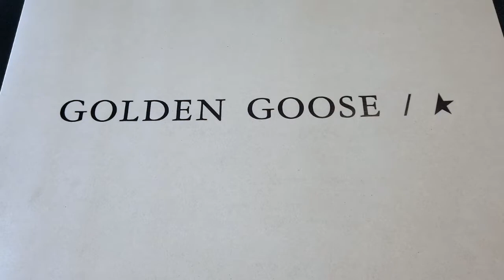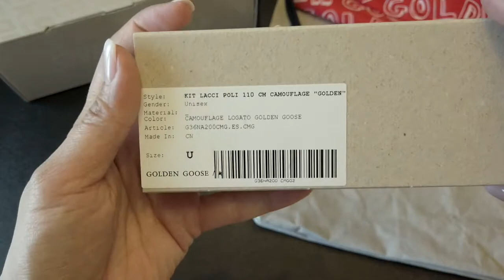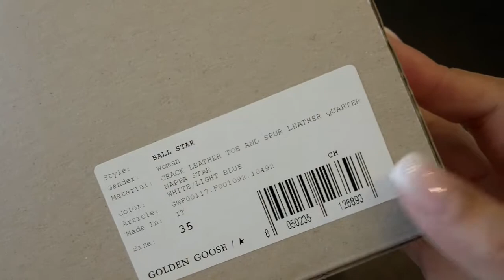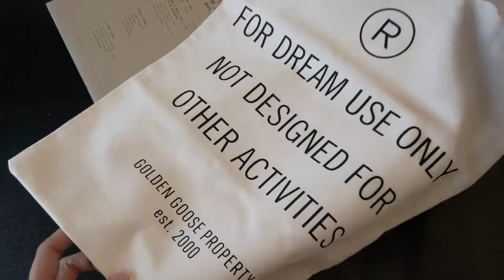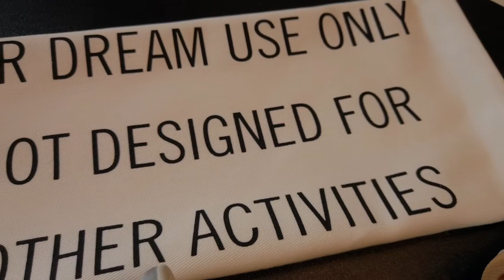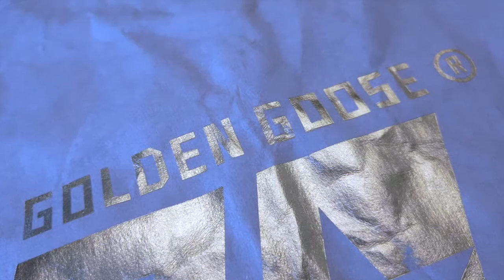GOLDEN GOOSE (GGDB) Ballstar • Chill Unboxing 丨 Roma D.C.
Today I'm unboxing the GOLDEN GOOSE (GGDB) Ballstar Sneakers!

|I{• » Unboxing GoldenGoose GGDBBallstar « •}I

➫ The item was purchased with my own money.